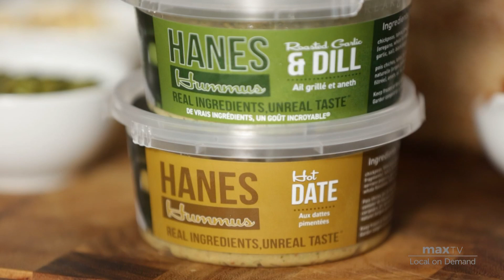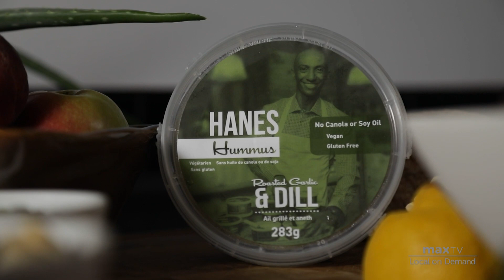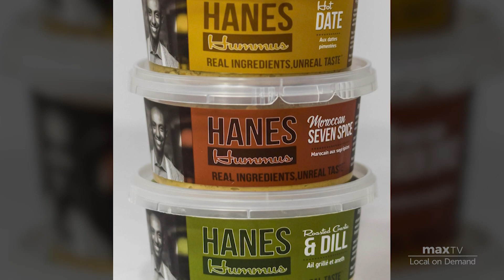Hanes Hummus - SaskTel maxTV Local on Demand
It's a local alternative product specializing in good tasting hummus filled with fresh and healthy ingredients.